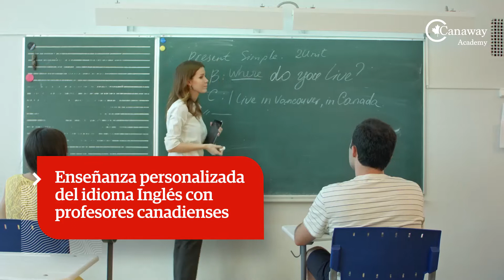Campamento de inmersión en Canadá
¡Vive la experiencia de un campamento de inmersión en Canadá! ✈️